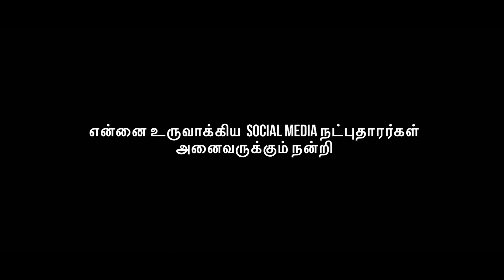“00:00 “Every seconds matters|தமிழ் Suspense Micro short film |travel Awareness thriller short film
Now a days travelling is one of the go to things everyone is accessing easily ,More importantly concentrating unexplored places

The micro short film shows the danger of exploring unexplored places and based on real incidents